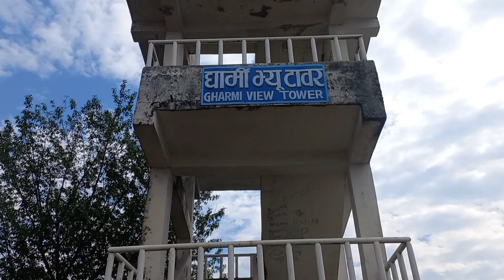# GHARMI DADA Pokhara // HIKING WITH KIDS//🙂 🏃🏃‍♂️✌️💖@usharayee